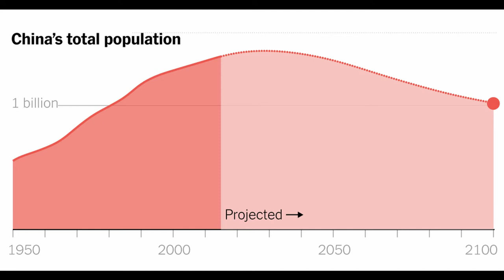Will Butler And Ben Record - Overpopulation